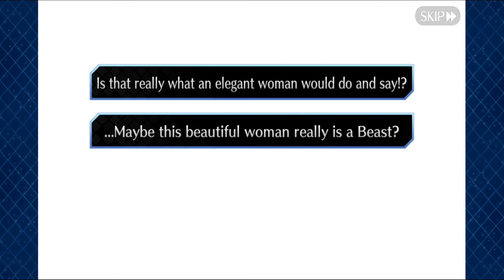Fate/Grand Order - Valentine Chocolate Voiced Scene [30 Girls] (English Subbed)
Scenes from the Valentine event where I get Valentine's chocolate from the girls.
He received only from thirty girls, unfortunately I missed them all :( so maybe next year.

Who did I get chocolate from?
Ushi, Tamano (Lancer), Suzuka Grozen, Santa Alter, Scheherazade, Jaguarman, Jack the Ripper, Ishtar (Rider), Martha. Medusa, Medusa (Lancer), Oda Nobunaga, Kiyohime (Lancer), Jing Ke, Artoria Pendragon (Alter), Artoria Pendragon (Lancer Alter), Anne Bonny & Mary Read (Archer),
Artoria Pendragon, Astolfo, Boudica, Carmilla, Elizabeth Báthory (Brave), Euyale, Gorgon, Helena Blavatsky, Hassan of the Serenity, Hassan of the Hundred Faces, Chevalier d'Eon, Ibaraki Dōji, Jeanne d'Arc .